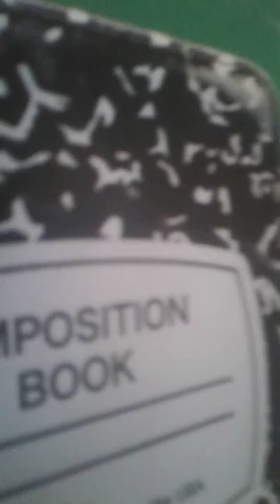Hot wheels layout #1